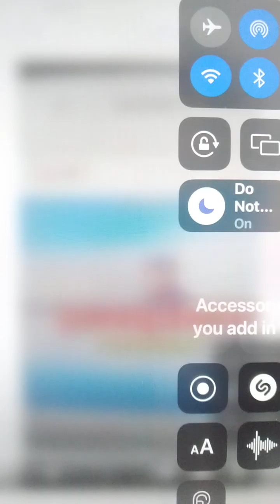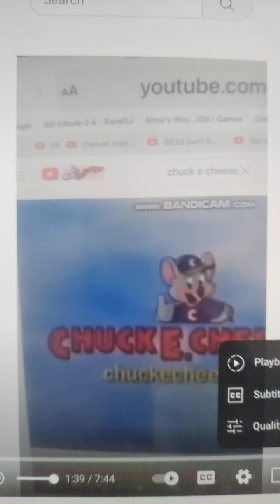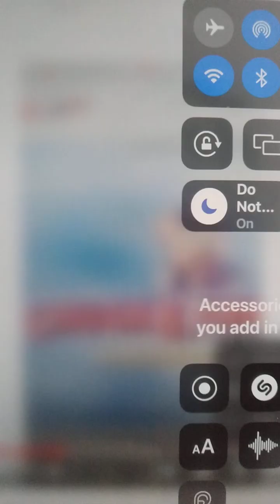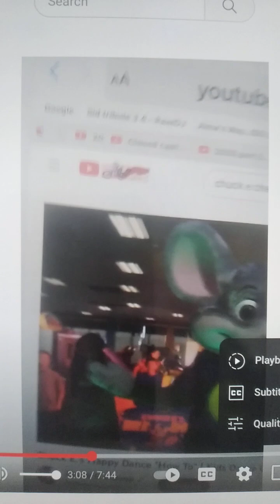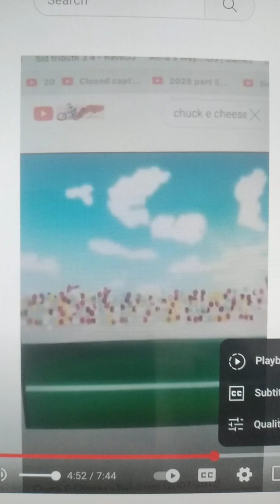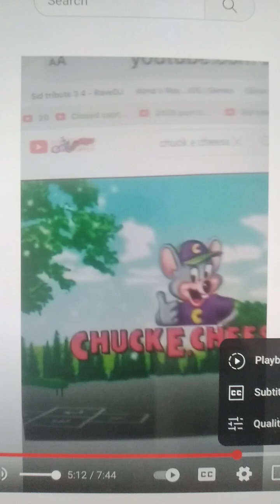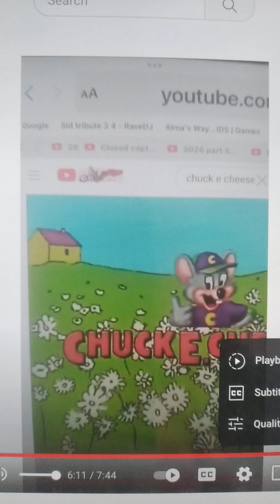Heavy Dirty Soul official video chuck e cheese tribute